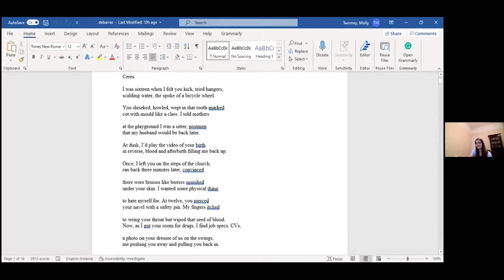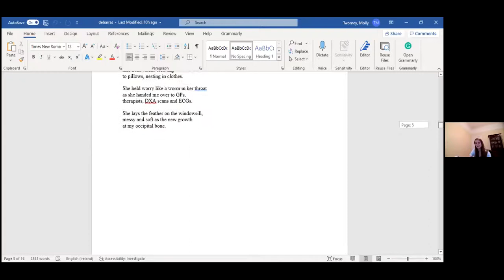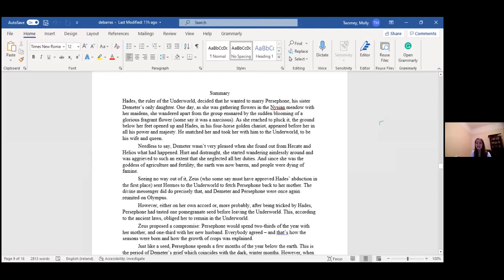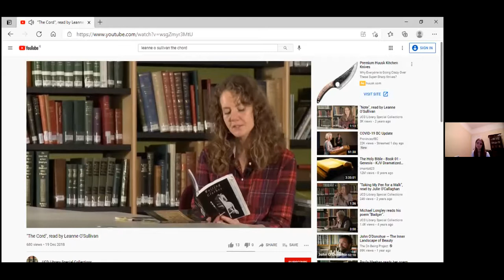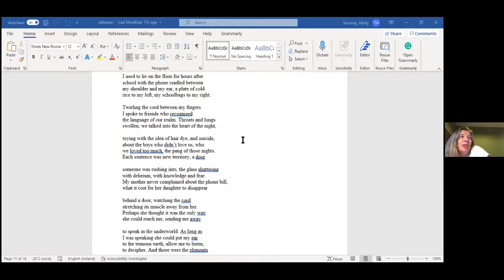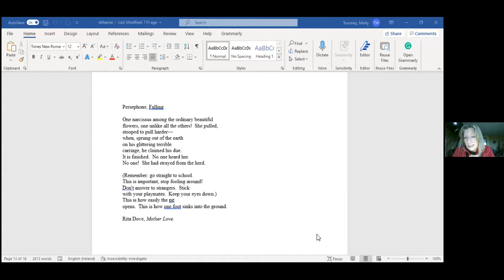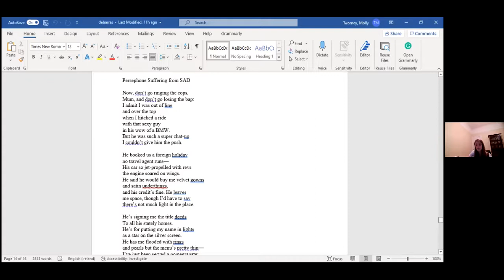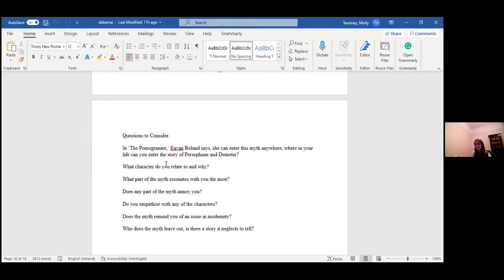Molly Twomey session 19 05 2021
Molly Twomey is one of the brightest young stars in the Irish poetry firmament. What she writes has a searing honesty, including the poetry she has so far published and her blogs. Molly gave a reading and facilitated a workshop at DeBarra's Spoken Word on 19 May, 2021 around the myth of Demeter and Persephone. The workshop, including the poetry she read and screen shared (written by herself and others) is captured in this zoom recording. There are fascinating discussions with the participants throughout. The male and female perspective ... What's in a landline ... Followed by the Open Mic, running order below.

     3:40  Molly Twomey reading her own work

   23:52 The story of Demeter and Persephone
   30:40 Four poems around the theme, starting with Leanne O'Sullivan
   38:38  The male perspective
   42:12  The female perspective
1:22:17 The open mic
1:23:04 Therese Bertsch
1:24:34 Catherine Ronan
1:27:02 Máıre Stephens
1:28:37 Ada Miles
1:31:21 Margaret O'Regan
1:33:54 Susanna Truffles
1:36:43 Janet Harper
1:38:15 Lauren Cavanagh
1:40:31 Mags Creedon
1:42:55 Moze Jacobs
1:44:31 Ruth Elwood
1:45:49 Mona Lynch
1:47:50 Amanda Leahy

The session was facilitated by Moze Jacobs, Stan Notte, Lauren Cavanagh

Supported by Cork County Council Arts Office